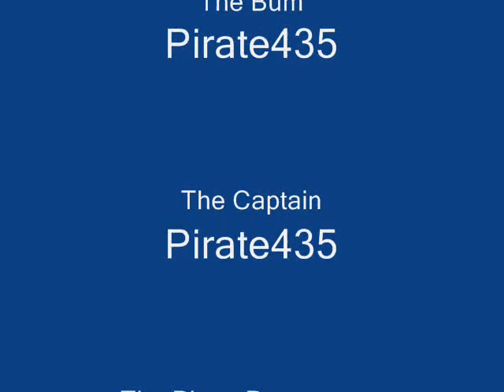The Bum Episode 2- Hawaii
The Bum goes 2 Hawaii. Thanx to Bungie and Microsoft for making Halo 2.